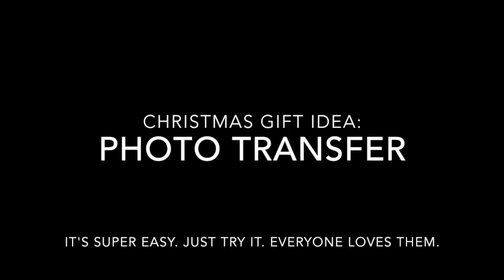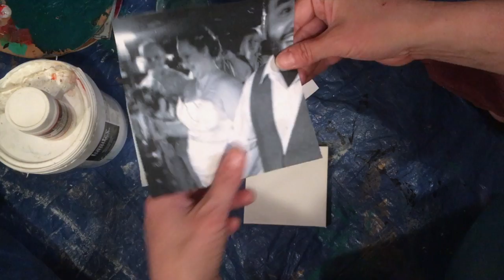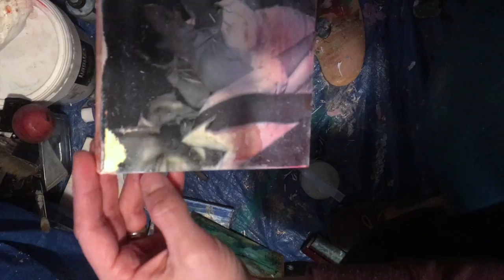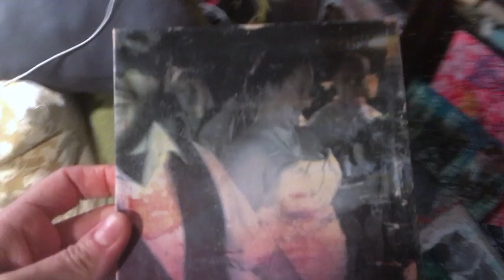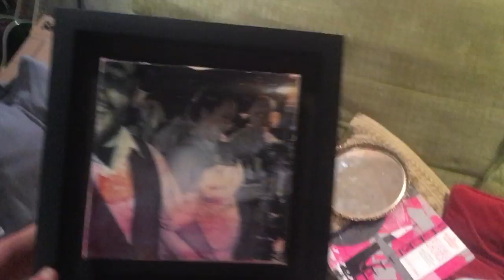How To Do A Simple Photo Transfer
Christmas is coming, and everyone appreciates a homemade gift. But sometimes home-mades can be cheesy. (Let's face it, no one likes felt lapel pins). Photo transfers are a great way to pour your heart into something you make with your own hands, and know that everyone will love to get it! NOTE: You can make these any size you want and transfer images onto absolutely anything. Just remember to make the background light!